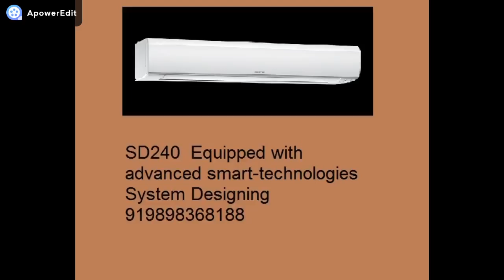SD239 Hitachi provide powerful and highly energy efficient air cooling solutions System Designing 9